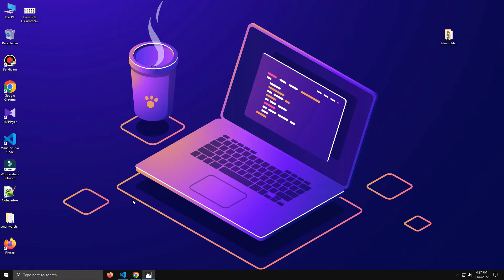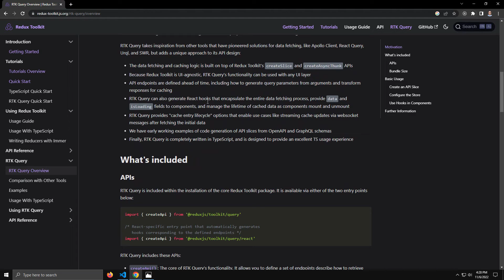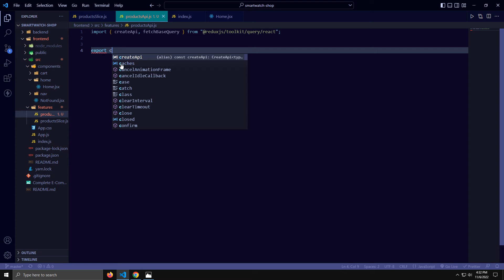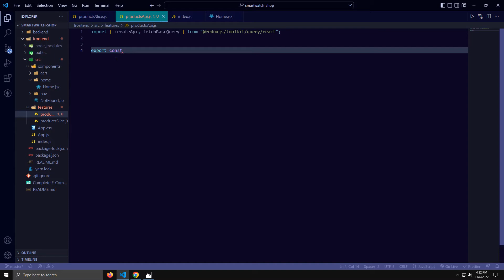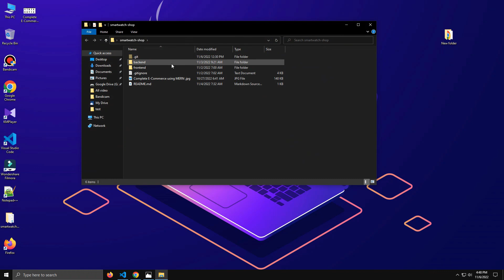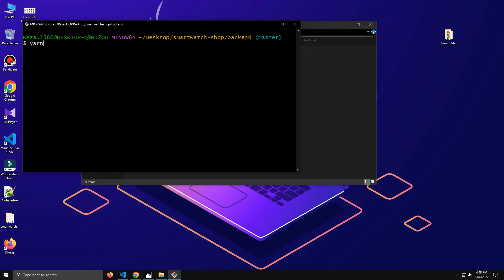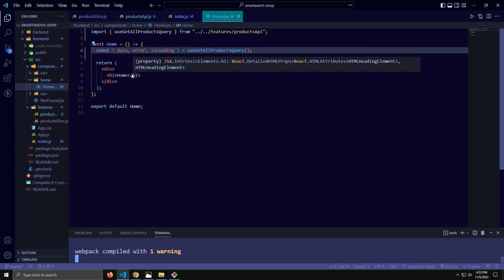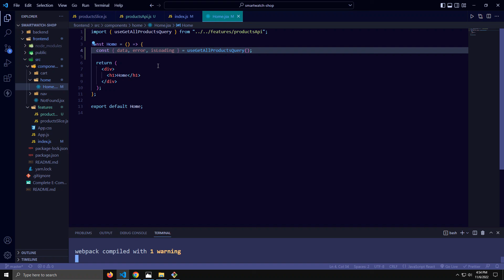Complete E-Commerce using MERN || React and Redux Toolkit Course || RTK Query || 10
Let's fetch data using RTK Query